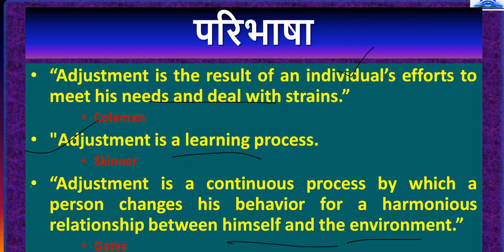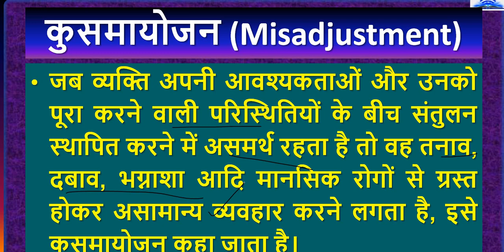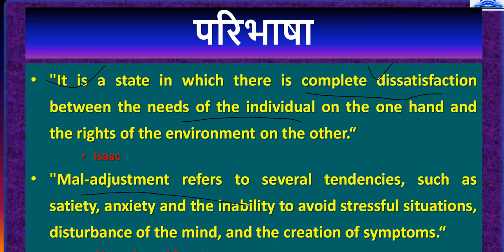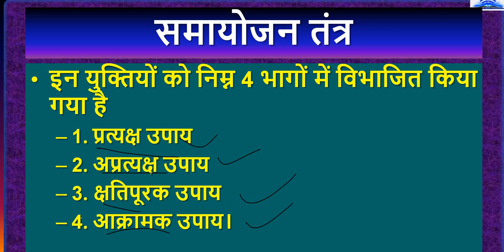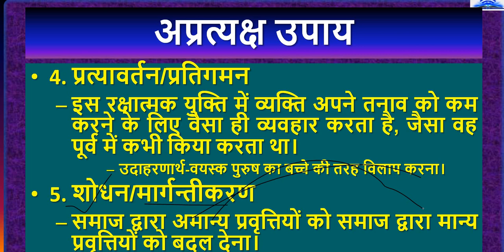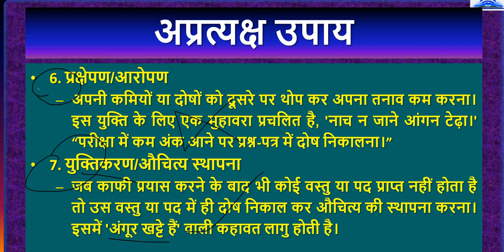Adjustment समायोजन defence mechanism in Hindi - रक्षा युक्तियों का अर्थ व उदाहरण